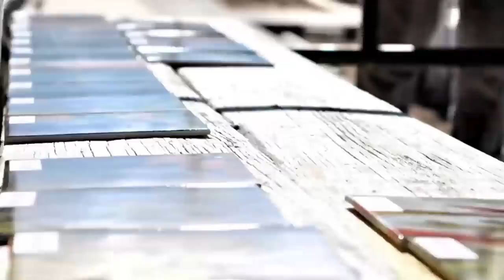Susan Stinsmuehlen-Amend: The Shopping List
This is a stop-motion documentary of Susan Stinsmuehlen-Amend's, 'The Shopping List,' installed at The Collection at Riverpark.
Produced, directed, edited and scored by Logan Muszynski.